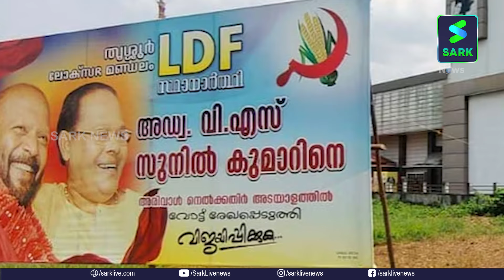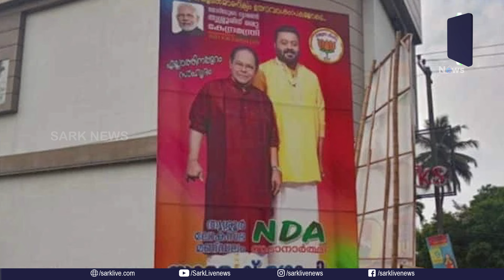തൃശൂരിൽ സുരേഷ്‌ഗോപിക്ക് വീണ്ടും പണി പാളി; ഇന്നസെന്റിൻറെ പടം വെച്ച ഫ്ളക്സ് വിവാദത്തിലേക്ക്| Sark News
തൃശൂരിൽ സുരേഷ്‌ഗോപിക്ക് വീണ്ടും പണി പാളി; ഇന്നസെന്റിൻറെ പടം വെച്ച ഫ്ളക്സ് വിവാദത്തിലേക്ക്